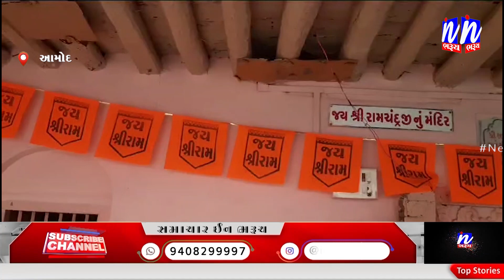NEWS | ૨૨મી જાન્યુઆરીએ કારસેવકોનું જાહેરમાં સન્માન કરી આમોદમાં રામ મહોત્સવ ઉજવાશે